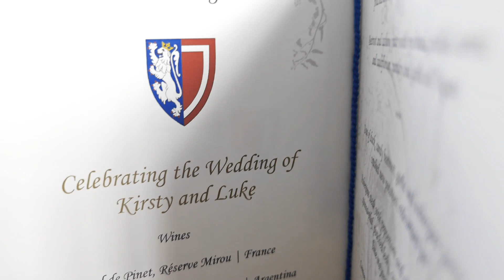June 28, 2023